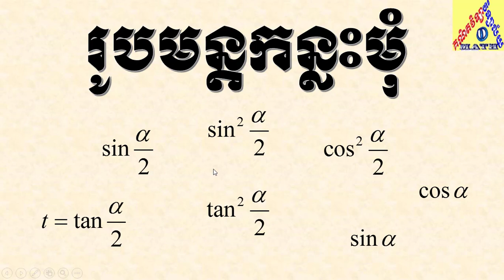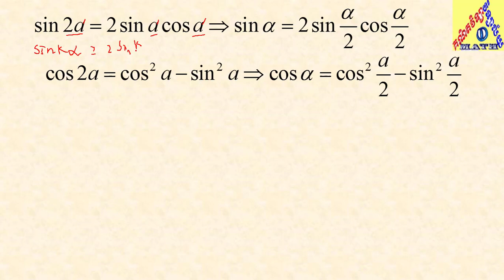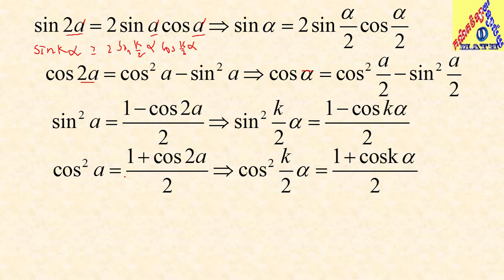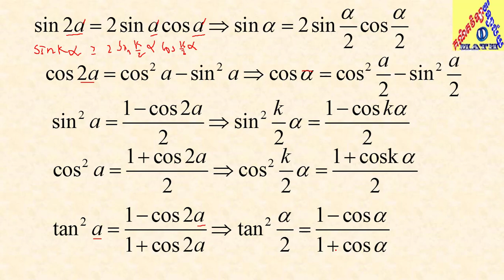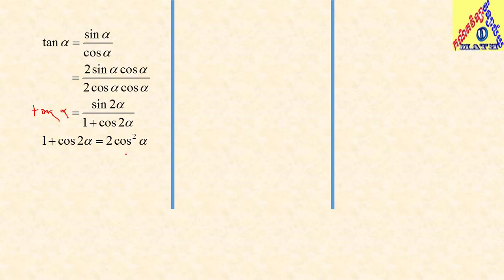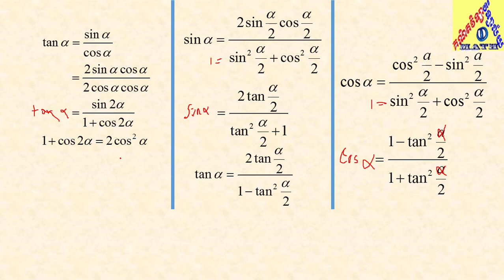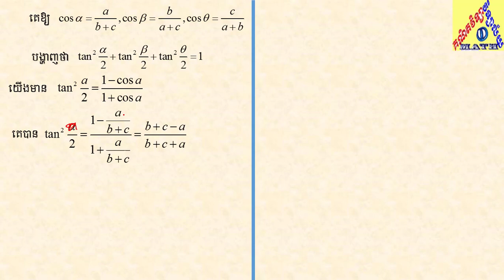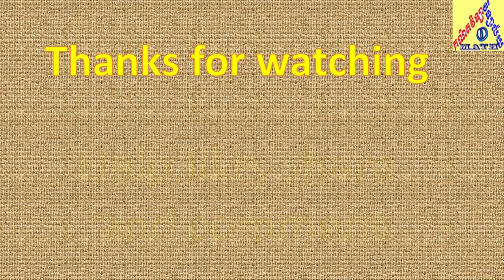half angle formula | រូបមន្ដកន្លះមុំ | គណិតវិទ្យា វិទ្យាល័យ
In this video, I'll show how to calculate using half angle formulae